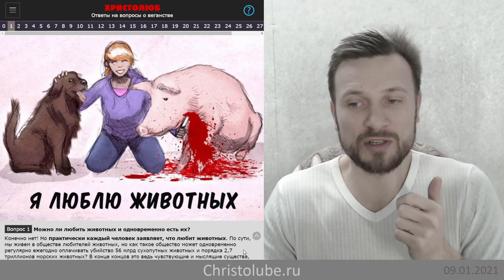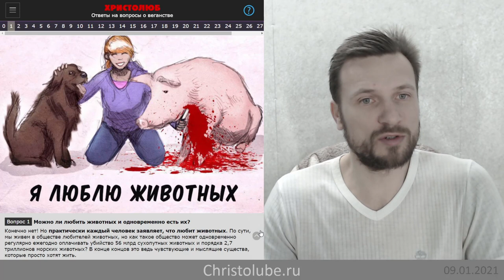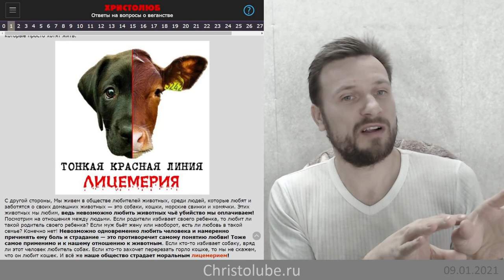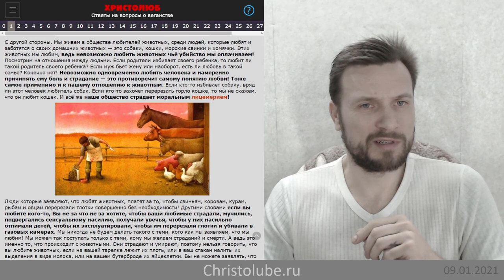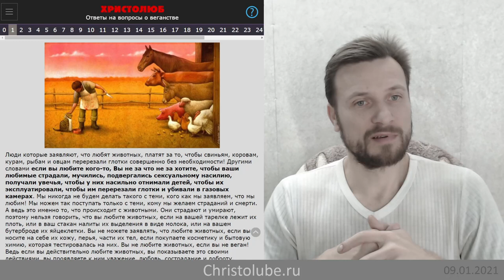не ВЕГАН 💚 потому что якобы я и так люблю животных убивая и мучая их (09.01.2021) ХРИСТОЛЮБ ✝️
не ВЕГАН 💚 потому что считаю для себя достаточным любить лишь избранных животных, любящих меня, как это и делают все грешники.
— на этой странице собраны все мои ответы на самые часто задаваемые вопросы людей о веганстве и вегетарианстве такие как: «А где же брать белок? А кальций и железо? Что мне делать, ведь если я стану веганом, родственники и друзья засмеют меня!» А также здесь собраны разоблачение таких мифом, как: «Мы всегда ели и будем есть мясо! Моя еда – мой личный выбор, который вас не касается! Становиться веганом не обязательно, быть вегетарианцем вполне достаточно! Гитлер тоже был вегетарианцем! Растения тоже чувствуют боль!» и т.д.

— SKYPE: christolube

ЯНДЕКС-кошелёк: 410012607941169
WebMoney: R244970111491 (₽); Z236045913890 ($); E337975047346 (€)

Интересные каналы: @Истина @Vera77 @Осипов @Ткачёв @Кураев @Киберпоп @Спас @деньтв @царьградтв @АзъЕсмь @георгий @эльгений @девятьяров @Лапкин @Головин @Аксенова @слово @предание @христианин @библия @Иисус @Христос @Мессия @ПоследенееВремя @Христолюб